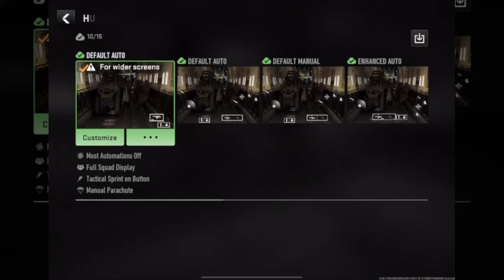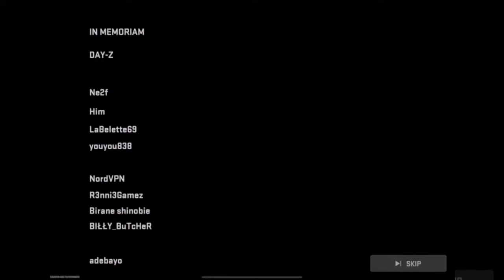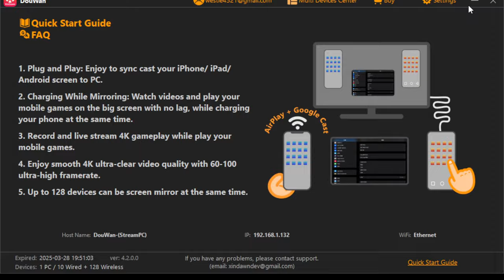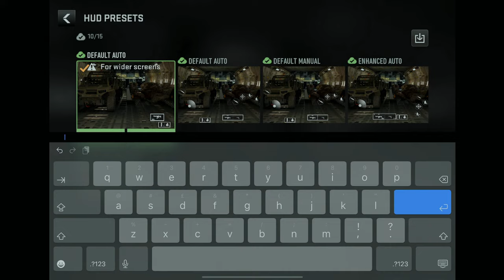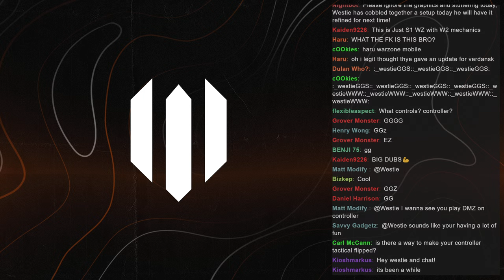Returning To VERDANSK In Warzone!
Today we are returning to Verdansk on Warzone! 2020 Lockdown vibes with the boys @TheTacticalBrit @jaffainc @Stod.